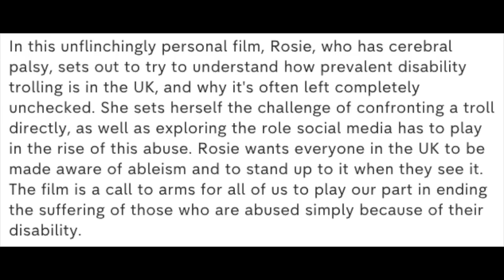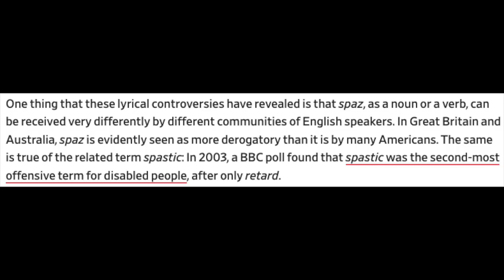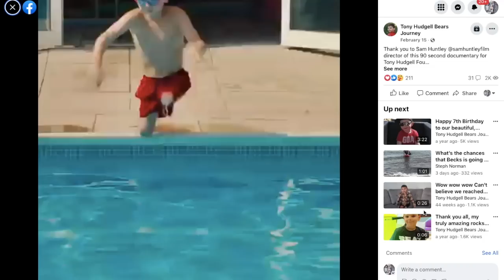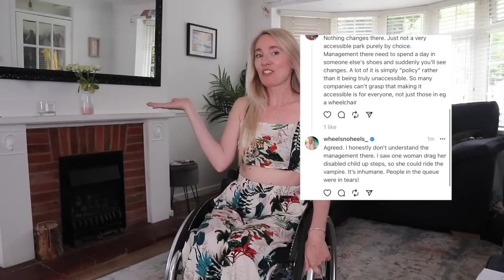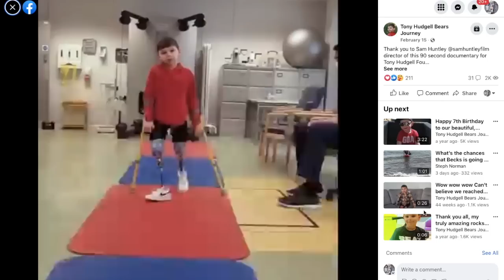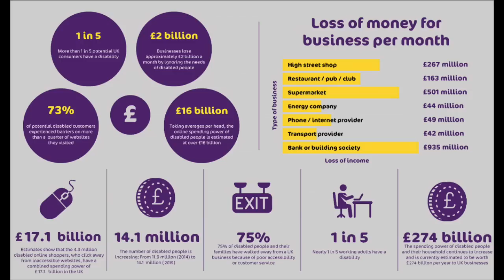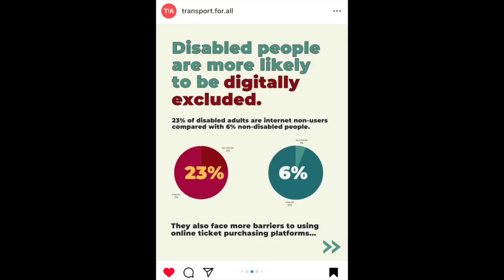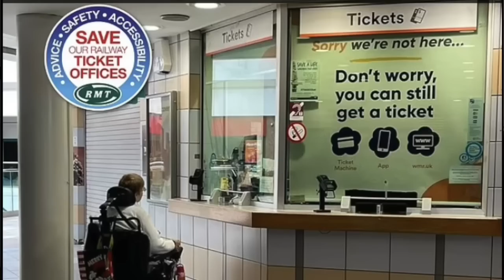Britain's most INACCESSIBLE theme park fails us again | Ablest Slur Divides Disability Community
Ablest Slur In Documentary Divides Disability Community
Chessington fails Disabled people again
Not Just The Ticket Office, why closing 1000 rail ticket offices could disproportionally effect disabled people TAKE ACTION NOW

Last Episodes of Disability news

💎About me:
I’m Gem, and after my spinal cord injury at the age of 9, my life has taken me on many twists and turns, and finally led me to combine my passions of media and disability advocacy, et voila! Wheelsnoheels was born.

👨‍👩‍👧I live in the UK with Shaun, my husband, Daisy my Daughter. And our fur babies Tink & Bindi. All of whom make an appearance now and again.

 ♿️My Wheelchair Stats
GTM Jaguar
Aluminium Fixed Rigid Frame
9kg (Including cushion, wheels,& castors)
Spinergy LXL Wheels
Carbo-life curves push rims
Single fork castors
That cool power wheelchair attachment is a Batec

🎥 On this channel you will find videos on:

Disability hot topics
Choosing a wheelchair/mobility aid
Traveling as a wheelchair user
Making a home accessible
Wheelchair access in Disney

FACEBOOK WEELSNOHEELS
TIKTOCK @WHEELSNOHEELS_

*TV & Radio Presenting
*Motivational Speaking
*Collaborations
*Filming and Producing
*Modeling